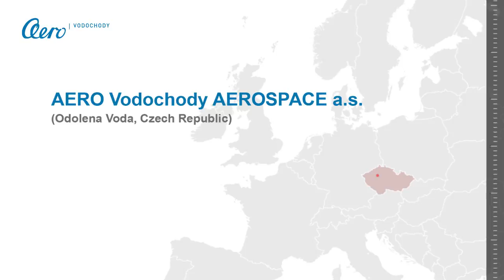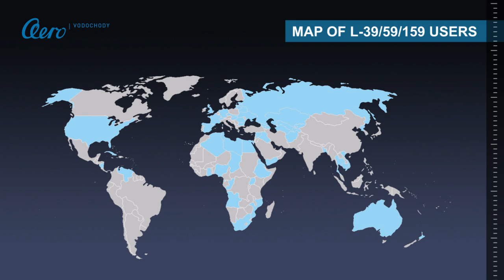Aero Vodochody - largest Czech aerospace manufacturer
Leading aerospace manufacturer in the Czech Republic and hIstorically the largest jet trainer manufacturer in the world.